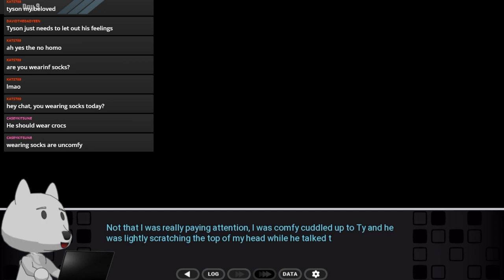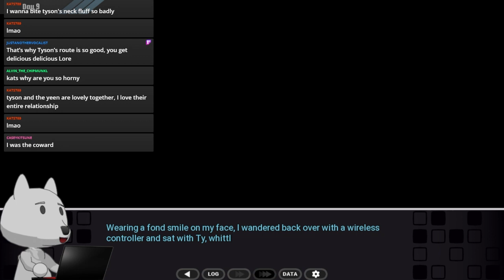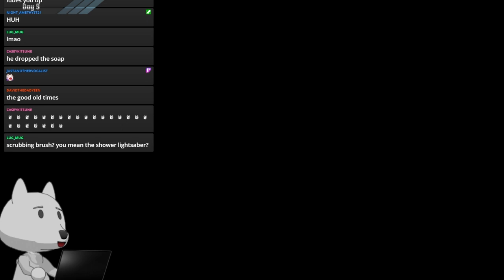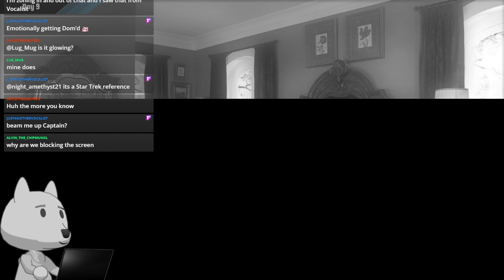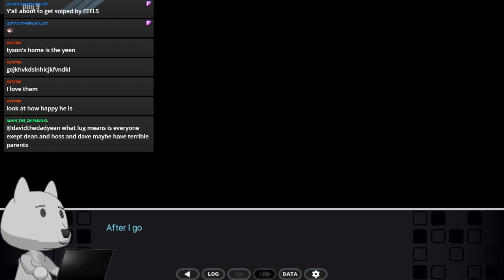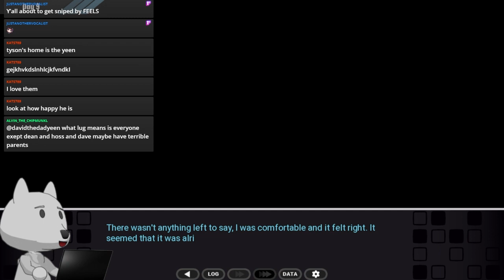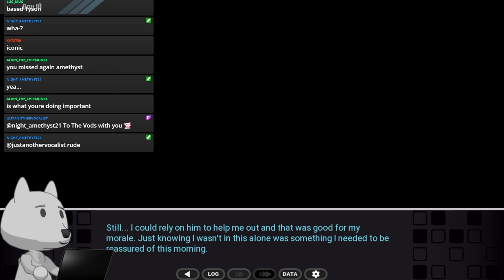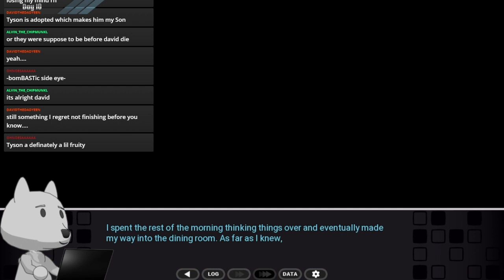Dumb Furry Reads Password Part 76 [Tyson]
Does Tyson love us?